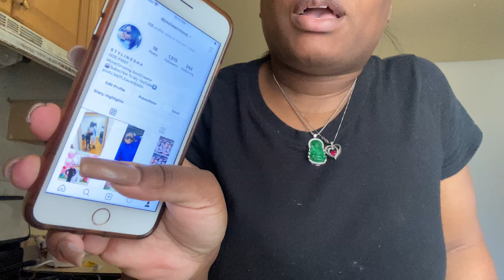QUARANTINE VLOG|SKIN CARE ROUTINE & TEETH WHITENING| STYLING SHA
ENJOY TODAY'S QUARANTINEVLOG ! SKINCAREROUTINE TEETHWHITENING WATCH IN HD/4K